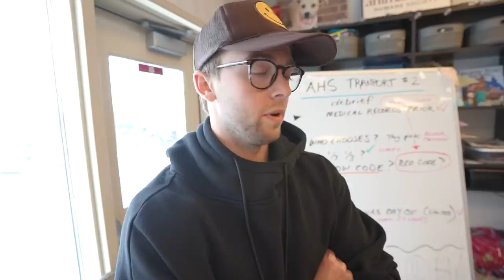We Found A New PET?! | The Hockey Guys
On this weeks episode of The Hockey Guys vlog, the guys chat about Valentine’s Day, have a cook off at The Shack, do a story with the local news, head to an animal shelter, and do another segment of Saucin with Austin! (That’s the name right haha?) this week had lots of laughs, cute animals, and great times with friends!
SAUCIN WITH AUSTIN - RED PEPPER BRUSCHETTA
Sour dough bread
diced tomatoes
basil
olive oil
mozzarella
balsamic vinegar
 roasted red pepper
 S&P